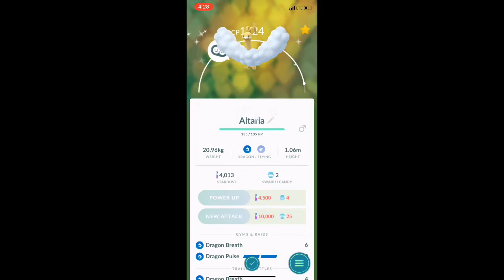Evolving Shiny Swablu || Pokémon Go